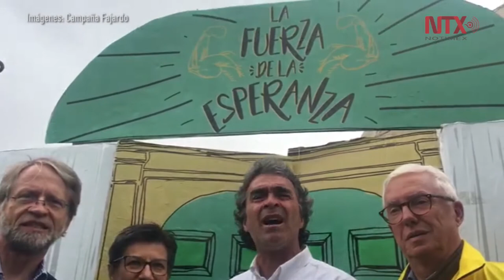Sergio Fajardo, el profesor de matemáticas que busca ser presidente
Fajardo cerró su campaña el pasado fin de semana en el tercer lugar de las encuestas en un rango que oscila entre un 14 y 17 por ciento